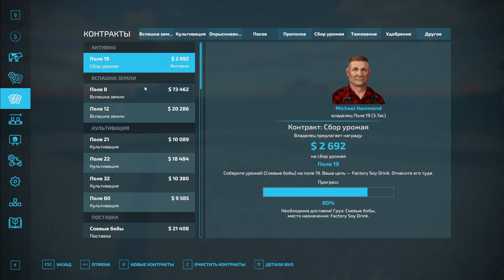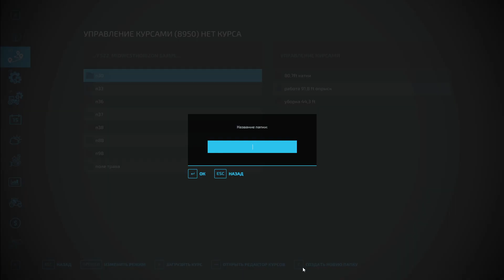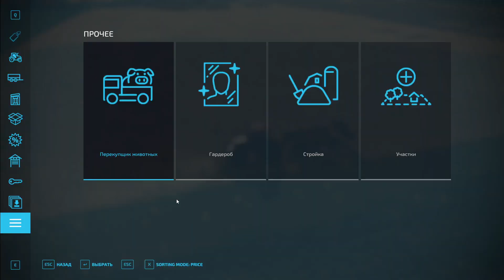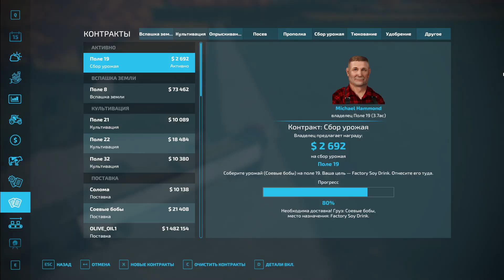Farming Simulator 22 карта Midwesthorizon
Наконец-то приступил к обмолоту своего поля с соевыми бобами
Завершающий ролик по этому сезону на карте Midwesthorizon

Вы сможете для себя найти много интересного, моды обзоры техники, поиск тех кто играет в коопах, и много другой полезной информации по играм серии FS.